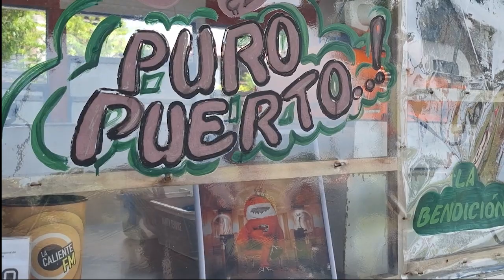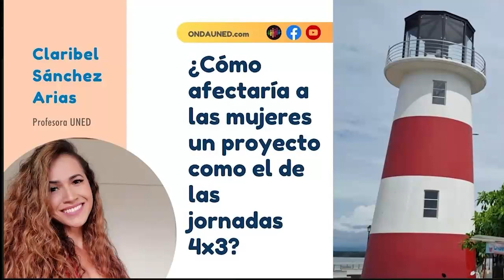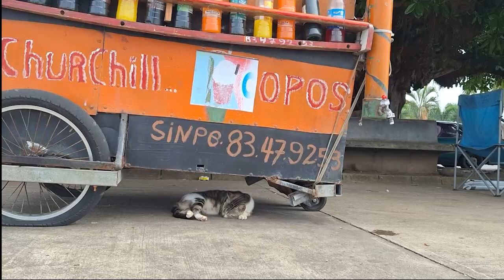Luchas obreras y derecho al cuidado, con la profesora Claribel Sanchez desde Puntarenas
En el aniversario 80 de la promulgación del código de trabajo en Costa Rica, la profesora Claribel Sánchez nos lleva hasta Puntarenas para conocer las luchas obreras que cimentaron derechos laborales y explica cómo un proyecto de ley como las jornadas 4x3 puede afectar a las trabajadoras del país.